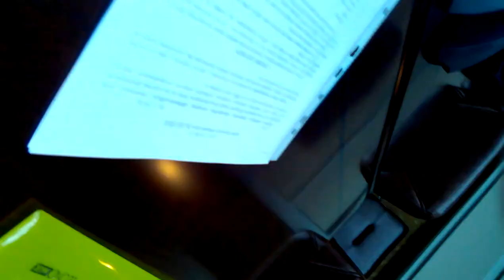Переговоры инвесторов ЖК Озерное с руководством Киевгорстроя- ч.1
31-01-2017 встреча инвесторов ЖК Озерное с руководством Киевгорстроя  по вопросу очередной задержки с вводом в эксплутацию ЖК Озерное